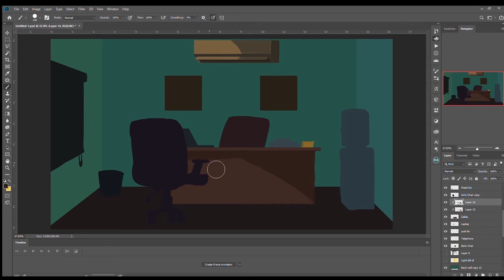WHY ON EARTH ARE YOU DOING THIS?? | Sustaining passion by finding WHY you do it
Every successful journey is first built on a solid reason. Your unique "WHY". As a creative or business owner, it is important for us to ask this question before we head off. Once we are able to find our WHY, we would have something to cling on to when the times get rough or doubt begins to set in.

I also dropped a few announcements at the end of the video, be sure to stick around till the end.

Custom T-Shirt by Afrikoinart Creations

Host– Somto Onubogu
Content Director– Somto Onubogu
Cinematography– Emeka Chukwuleta, Samuel Iwuji
Typefaces: Futura, Morganite, Montserrat